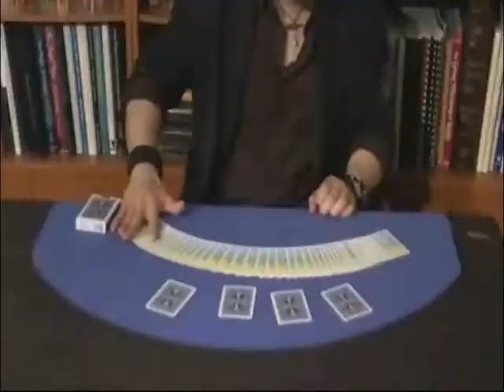Urban Underground by J.C Sum with 'Magic Babe' Ning - Alberico Magic